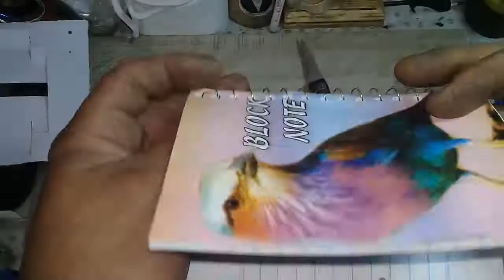إبتكار إصنع من كماشه قديمه شىء جبار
ختراع خرامة من كماشة قديمة لخرم الورق والجلود

قناة دهببوكا للصيانه والافكار البسيطة